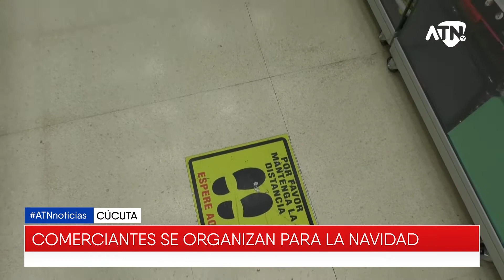Comerciantes de Cúcuta se organizan para navidad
Economía ➟ Ya se activó el comercio en Cúcuta en vista del mes decembrina, donde los comerciantes se comprometen a cumplir con los protocolos de bioseguridad.